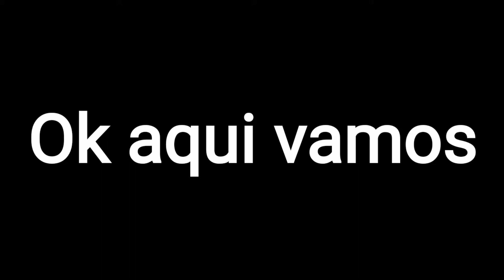VERSUS: segunda temporada (trailer #2)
Hola amiguitos espero que les haya gustado el video recuerden darle like y suscribirse y activar la campanita para que caiga la notificación recuerden compartir el video con sus amigos para que se rian